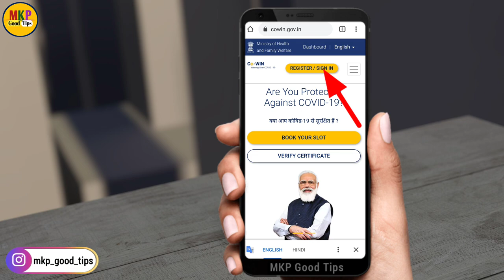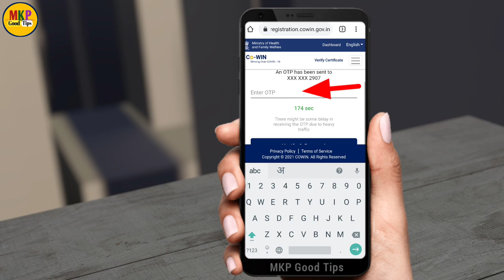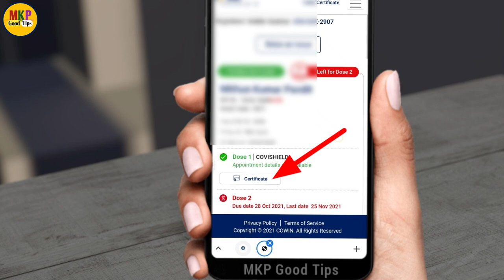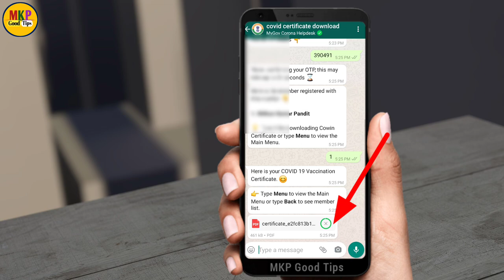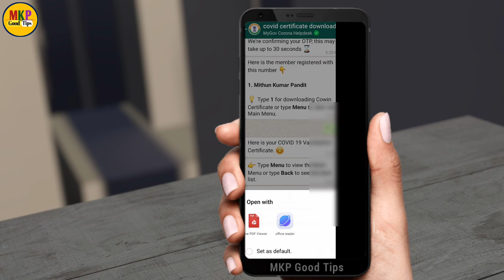how to download covid-19 vaccine certificate download ! whatsapp se covid certificate download kare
how to download covid-19 vaccine certificate download ! how to download covid-19 vaccination certificate using whatsapp ! whatsapp se covid-19 certificate download kaise kare

covid-19 vaccine certificate download

 Yono sbi app ka password nikale